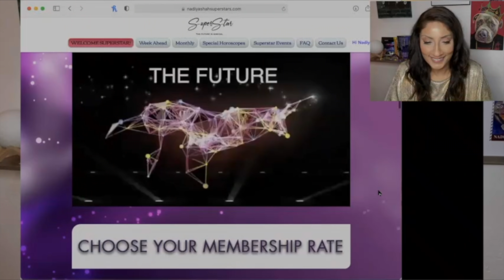♒️ Aquarius January 2022 Astrology Horoscope by Nadiya Shah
VENUS Rx SPECIAL Horoscope for ALL SIGNS Nov 2021- March 2022 Astrology

This VENUS RETROGRADE season, Nov 17 2021- March 3 2022, promises to be karmic and intense. Venus rx season is notorious for bringing back past loves, for rekindling or final resolution, or bringing forward long unresolved issues related to love, money, pleasure, and beauty. With all 3 outer planets intimately involved, fate will feel especially powerful now.

🌟Sign up for the EXCITING WINTER 2022 SERIES AT SYNCHRONICITY UNIVERSITY! SIGN UP BEFORE DECEMBER 31, 2021 TO CHOOSE YOUR TUITION RATE!

WINTER 2022 CLASSES INCLUDE:
Black Moon Lilith
Astrological Timing for  Beauty Routines
Aspects To The MC​
The 1st House & The AC
Pallas Athena
Vesta
The Sun in The Astrology Chart

REMEMBER! SIGN UP BEFORE DECEMBER 31, 2021 TO CHOOSE YOUR TUITION RATE!

JUST ANNOUNCED! STORMIE GRACE 5 WEEK ASTROLOGY & BUSINESS COURSE!
Join Stormie Grace for a 5 week series exploring how to use the chart of your business to create the business foundations that will steer and navigate your company in the most successful manner possible! REMEMBER! SIGN UP BEFORE DECEMBER 31, 2021 TO CHOOSE YOUR TUITION RATE!
1. Meeting Your Business Through The Natal Chart
2. The Business Plan Based On Your Company's Chart
3. Astro-Branding Based On Your Company's Chart
4. What Belongs in an Astrology Media Kit
5. Accounting Checklist and Astro-Deductions

AN INCREDIBLE JANUARY SPEAKER SERIES AT SYNCHRONICITY UNIVERSITY!
1. Maria Wander - Card Compass: Navigate Your Stars with The Chaldean Cards
2. Alex Trenoweth - The Astrology of 'The Crown' - Astrology of Famous People
3. Sol Jonassen - The Transit of the Nodal Axis Through Taurus-Scorpio
4. Margaret Gray - Break Free: Healing Compulsive Relationship Patterns
5. Darren Star – Career and Vocation on Your Astrology Chart

🌟MAYAN ASTROLOGY From ancient wisdom to modern times, astrology continues to illuminate the sky and our relationship to it. Here, Robles and Shah offer a unique perspective, one guided by Mayan wisdom, for our current times.

*N.